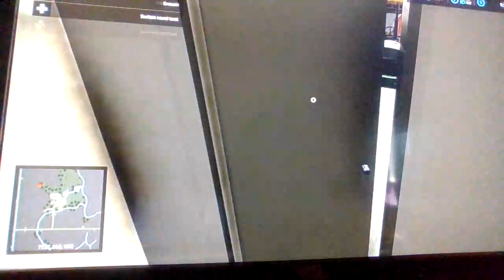a new seres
and go to caydenmyers23 on snap chat